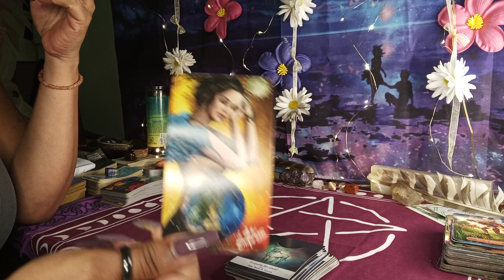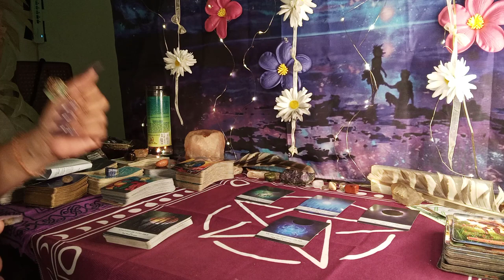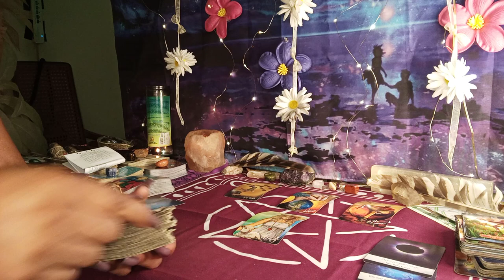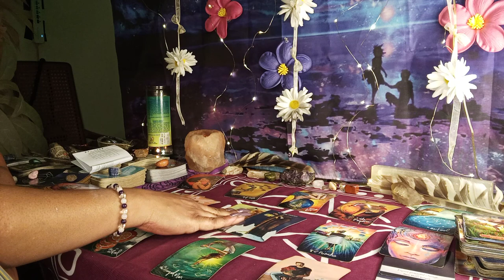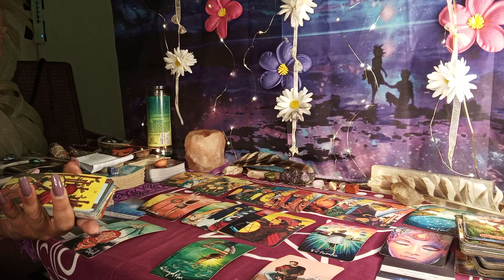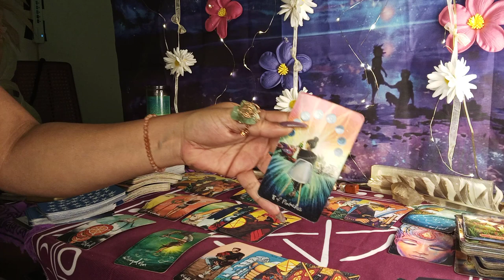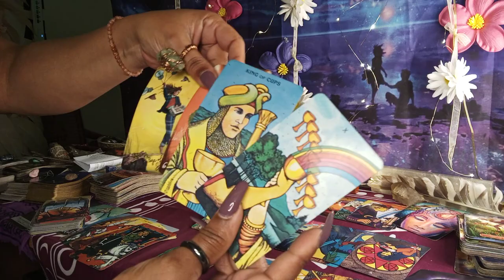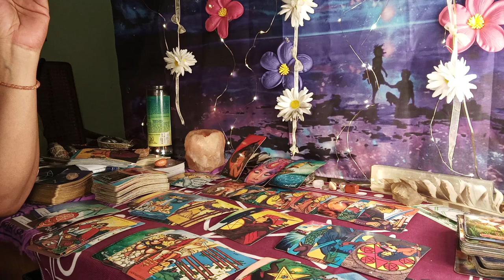SCORPIO.. $OMEONE $AW U AND $AID U MUST THINK U THEM OR $OMETHING.. LOVE AT FIR$T $IGHT 😍😍BO$$MOVE$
SCORPIO LOVE READING FOR THE PERSON COMING TOWARDS YOU...A MATCH MADE IN HEAVEN 😇💕🔥💞💦 IS HEADING STRAIGHT YOU